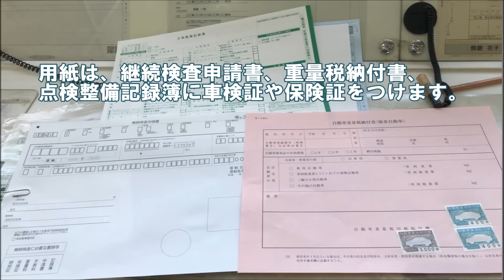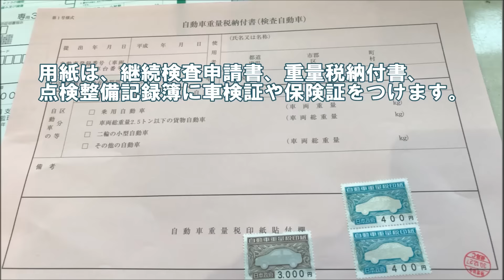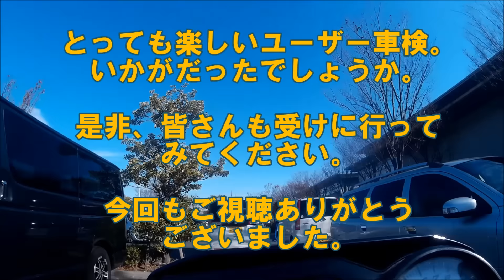とっても簡単バイクのユーザー車検！【ＦＺ８編】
友人のＦＺ８の車検が近かったので、ユーザー車検を受けに行ってきました。

旧車　修理　ヤマハ　マジェスティ